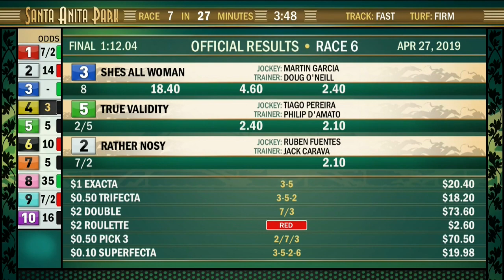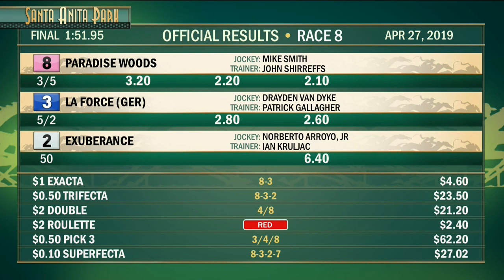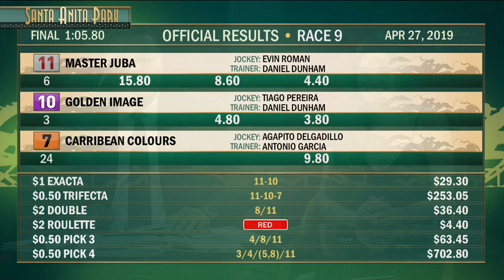Santa Anita Park Resumen - 27 de Abril 2019